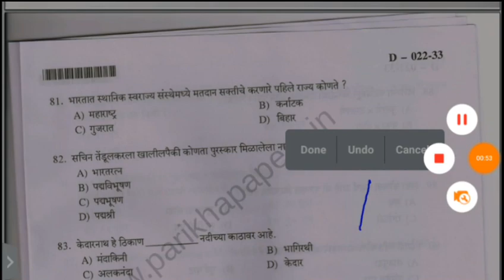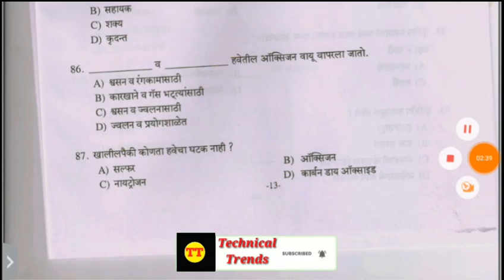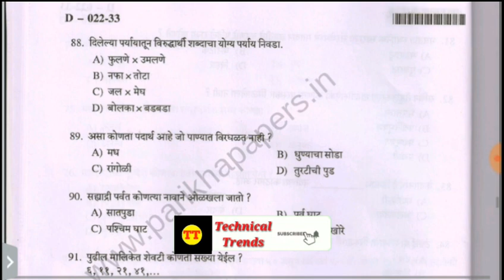Arogya vibhag bharti 2019 | Question paper set 40 .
Arogya vibhag exam app click hear to download

Like shaer and comments